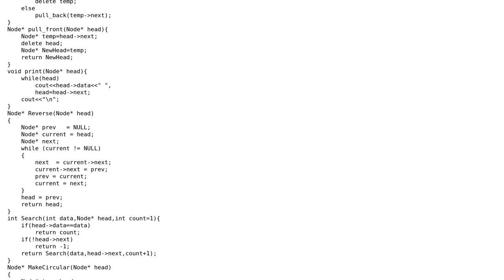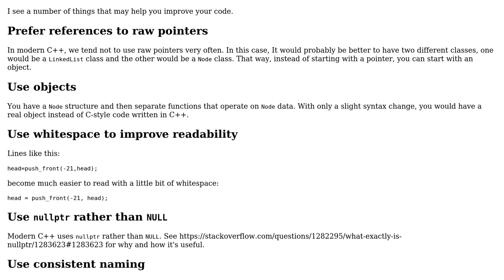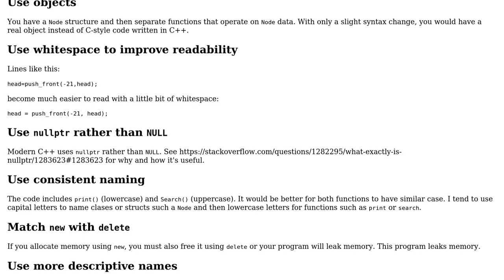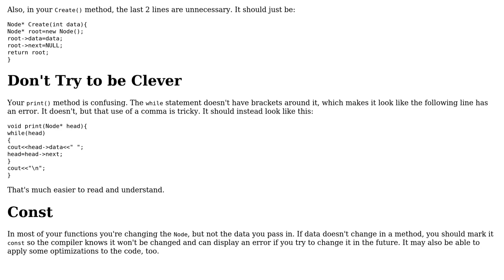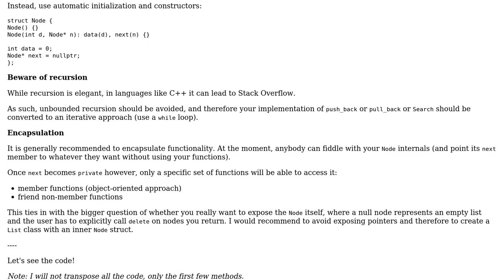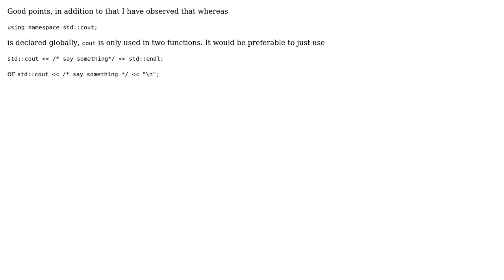Singly Linked list implementation in C++ (4 Solutions!!)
Singly Linked list implementation in C++

With thanks & praise to God, and with thanks to the many people who have made this project possible! | Content (except music & images) licensed under CC BY-SA | Music | Images & others | With thanks to user user1118321 user njeru user Matthieu M. user Mast user Edward user Dhruv Sehgal and the Stack Exchange Network Trademarks are property of their respective owners. You are responsible for your own actions.